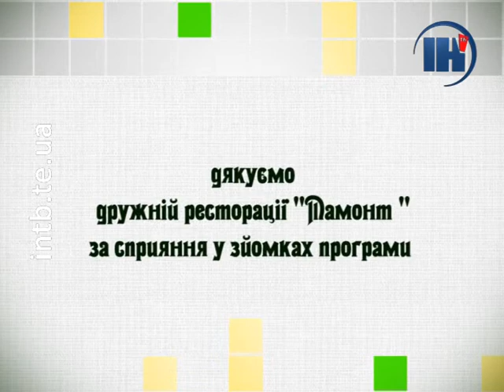Страва від шефа 72. Короп з сметанним соусом та овочами